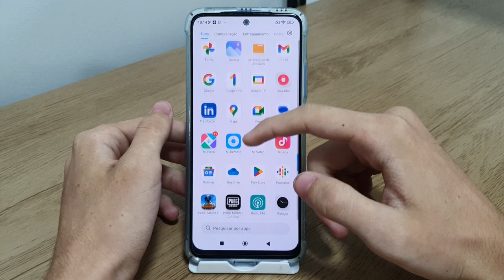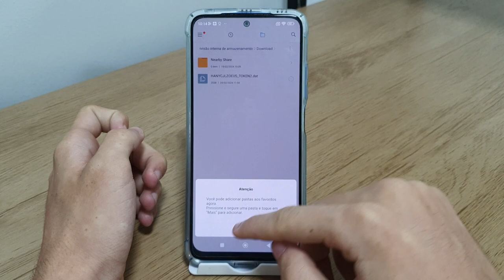Como encontrar a pasta de Download no Redmi Note 11 - Passo a passo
Fala pessoal!! Nesse vídeo vou está ensinando como você pode estar encontrando a pasta download no seu celular.
✩ Redmi Note 9 64G / 128GB
✩ Redmi Note 9S 64G / 128GB
✩ Poco X3

★Contato de parcerias:
✩ Poco X3